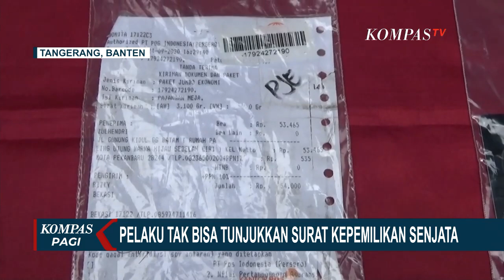Bawa Senpi Tanpa Surat, Seorang Direktur Ditangkap di Bandara Soetta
TANGERANG, KOMPAS.TV - Seorang direktur perusahaan ditangkap di Bandara Soekarno-Hatta, karena membawa senjata api tanpa surat kelengkapan.

Petugas Polres Bandara juga menangkap seorang mantan anggota kepolisian yang memesan lima puluh butir peluru tajam.

Samsul Arief Siara, seorang direktur perusahaan yang bergerak di bidang kontruksi dan Zulkarnain Mantan Anggota Kepolisian Pekanbaru, ditangkap satuan reserse kriminal Polresta Bandara Soetta.

Mereka membawa senjata api tanpa surat kelengkapan dan kepemilikan, saat hendak terbang.

Saat dilakukan pemeriksaan, petugas keamanan bandara mendapati satu pucuk senjata api jenis revolver.

Dari tangan para pelaku, petugas menyita sejumlah barang bukti yaitu tiga pucuk senjata api rakitan, 50 butir peluru tajam, serta empat butir peluru kaliber 38 spesial.